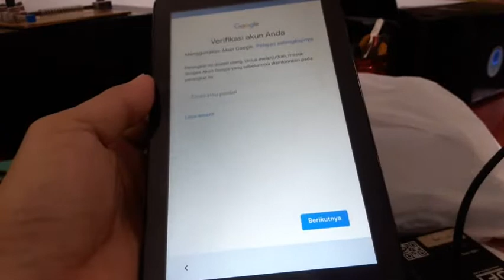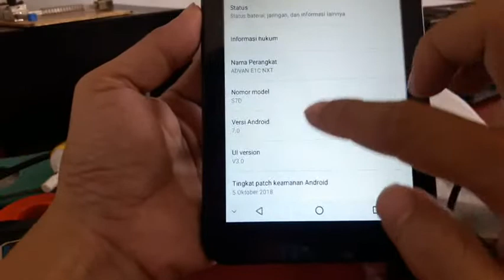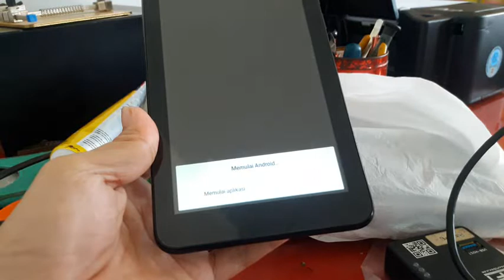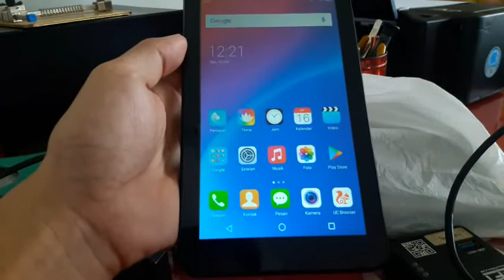Bypass FRP Tab Advan E1C NXT Mudah Sekaliii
Awalnya sempat coba-coba pakai apk quickshortcutmaker dan apk lainnya, ribet susah amat. Eh ternyata cara untuk bypass akun google di Tab Advan E1C NXT itu gampanggg buangeettt..